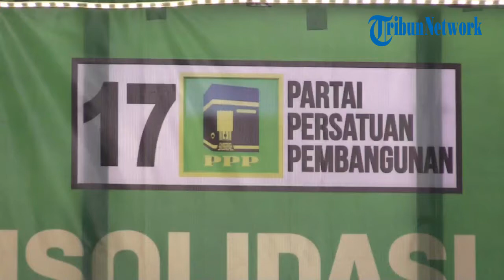PPP Optimis Raih 150 Kursi Dewan di Jawa Tengah Pada Pemilu 2024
Partai Persatuan Pembangunan (PPP) menargetkan sebanyak 150 kursi DPRD Kabupaten/Kota dan 13 kursi DPRD Provinsi Jawa Tengah, dalam Pemilu 2024 mendatang.

Untuk mencapi target tersebut, Ketua Badan Pemenangan Pemilu (Bappilu) Nasional PPP Sandiaga Uno memberikan semangat sekaligus motivasi kepada para Caleg, dalam kegiatan pembekalan Caleg Dapil III Jateng, di Rembang, Jateng, Sabtu (16/9/2023).